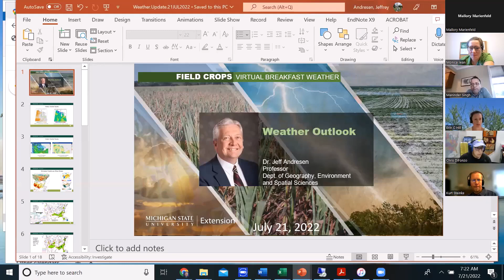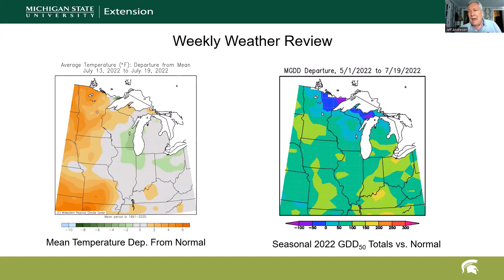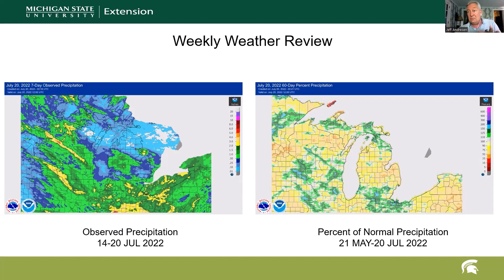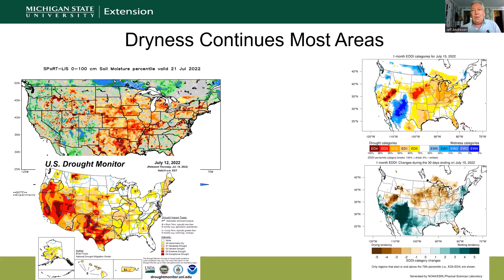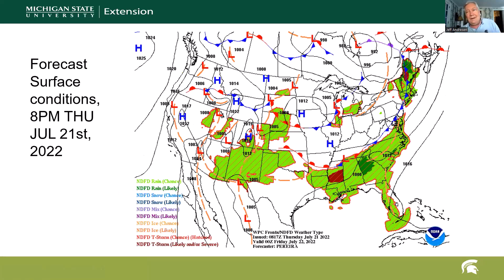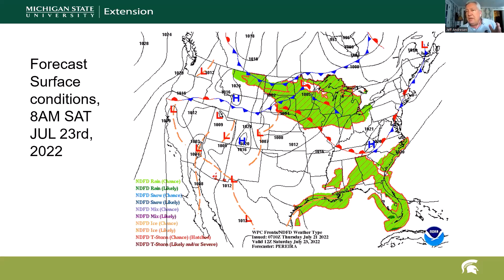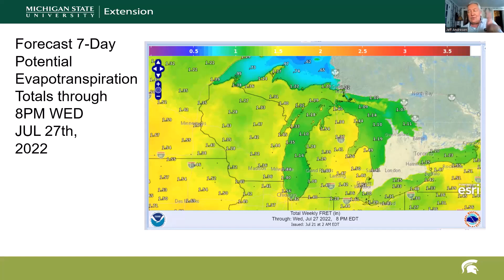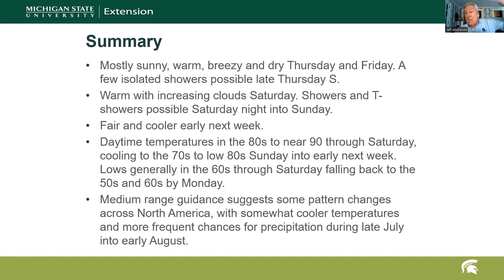Agricultural Weather Forecast for July 21, 2022